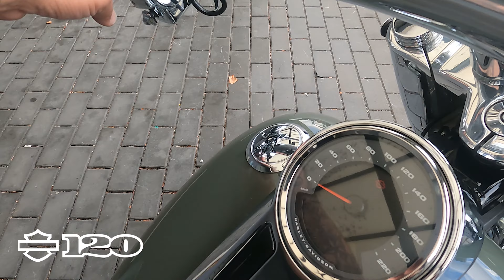Trev Deeley's Bike of the week- Custom 2021 Harley-Davidson® Fat Boy 114®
Join Jeff as he showcases a  2021 Harley-Davidson® Fat Boy 114®.

The original fat custom icon. Rolling with massive presence and a dominant attitude.

For more info and pictures on Unit U23-148 please check out